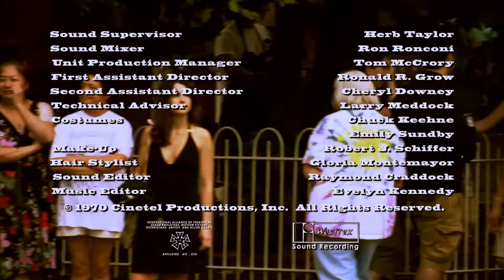Mimic the Old Film Look (circa 1970).mp4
An attempt to mimic the look of a Technicolor reversal film stock from around 1970...logos and all!